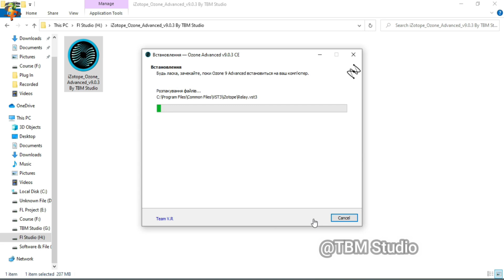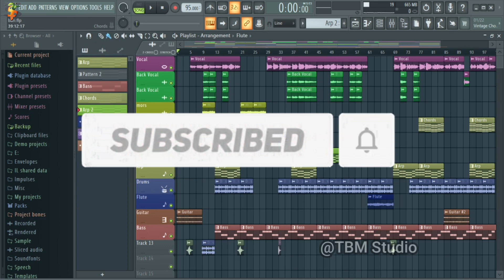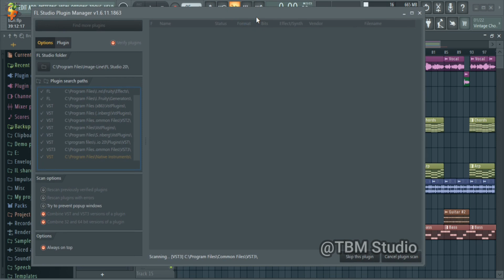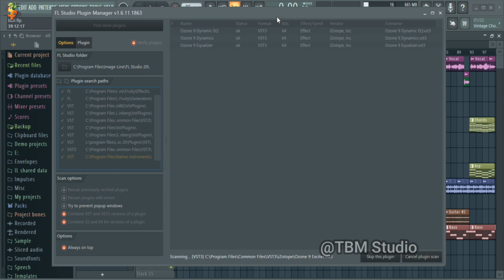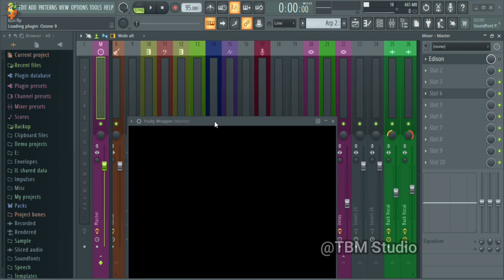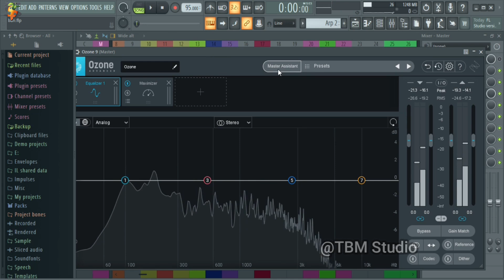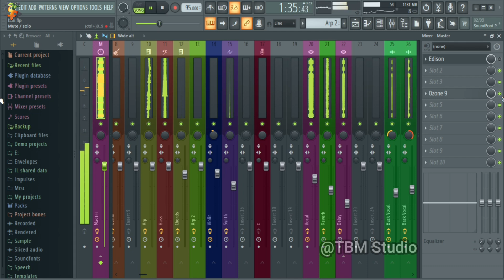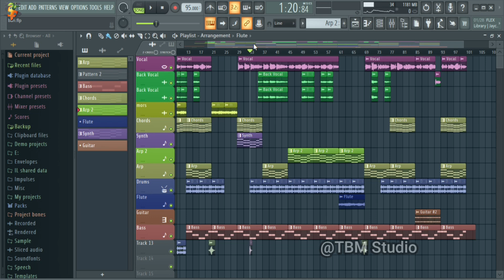How To Mastering Project With Ozone 9 || Fl Studio Bangla Tutorial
কোর্স করতে চাইলে যোগাযোগ করুনঃ

যেকোনো গান এর মিউজিক কম্পোজিশন এবং মিউজিক প্রডাক্টশন কোর্স এর জন্য যোগাযোগ করুন -
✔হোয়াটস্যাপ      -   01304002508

ভোকাল মিক্সিং কোর্স-১০০০ টাকা
মিউজিক কম্পোজিশন কোর্স-১০০০ টাকা
গজল মেকিং কোর্স-১২০০ টাকা
বেসিক টু এডভান্স কোর্স-৫,০০০ টাকা ( ১০০+ ভিডিও,১০০+ প্লাগ-ইন আরো অনেক কিছু)